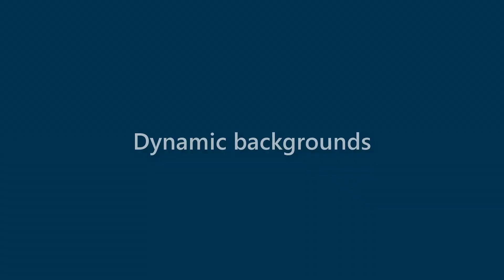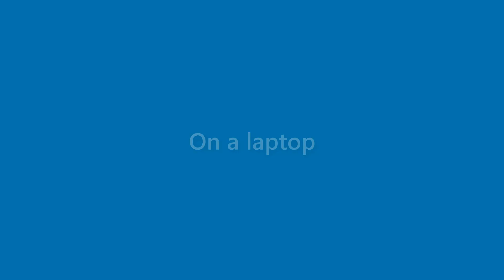Ida Gamble - appearance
Name Look - Ida Gamble - appearance. In this video we present "Ida Gamble" name look and feel in various scenarios.
This video will cover:
How does "Ida Gamble" look as a personal letterhead?
How does "Ida Gamble" look on a business card?
How does "Ida Gamble" look on a computer/laptop screen?
How does "Ida Gamble" look with different background colors?
How does "Ida Gamble" look with various fonts?